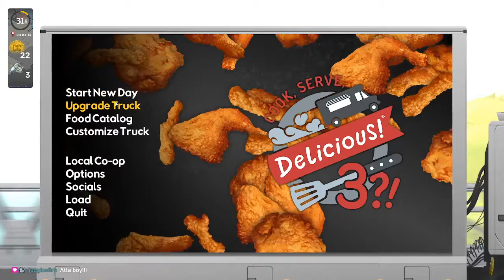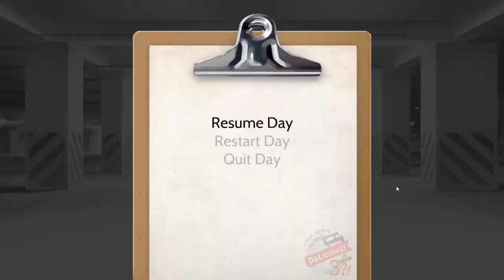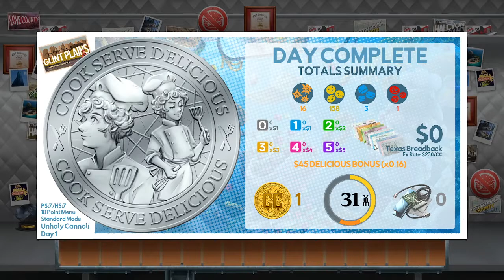CSD3 21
Cook, Serve, Delicious! 3?! is a frantic restaurant simulation game developed and published by Vertigo Gaming.  In the game, we hit the road after misfortune strikes our wonderful franchise of yestergame in order to make our way across the country to participate in the Iron Cook Foodtruck Championships.  Join me as I press SOOOOO many buttons, chopping, frying, slicing, and dicing our way to glory... or angry customers.

These videos come from when I played live on my twitch channel.